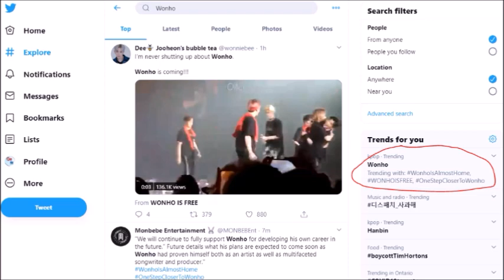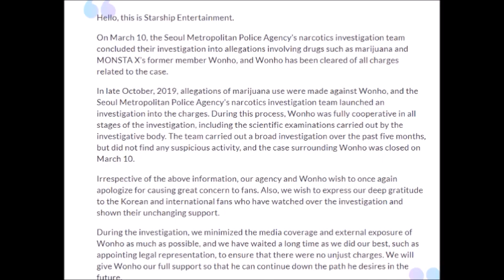WONHO NOT GUILTY! Returning to Monsta X?! ✨👏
In this video we talk about something Monbebe already BEEN KNEW! Wonho is innocent and the allegations have been dropped. What's next for our muscle bunny now?  Check out the video~

KPOP Pillows, Blankets, Surprise Boxes etc.